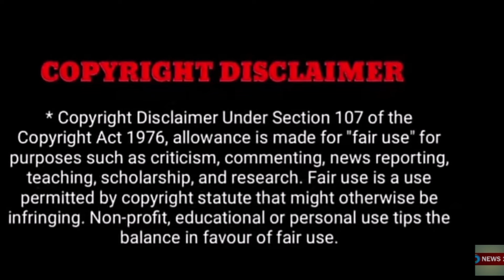தொண்டையில் அறுவை சிகிச்சை..! முக்கிய பிரபலம் மரணம்..